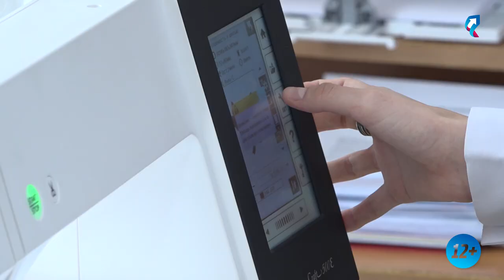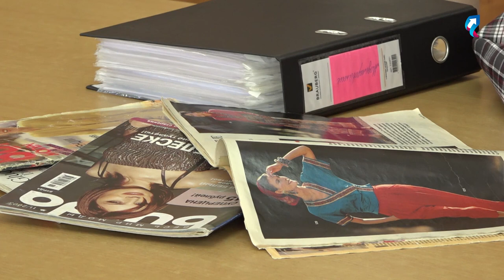Работа – создавать шедевры